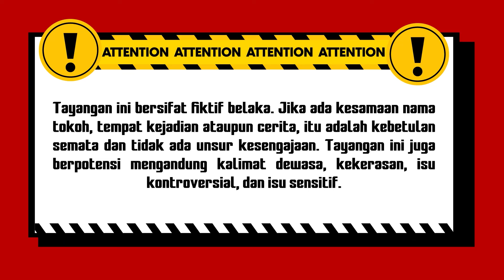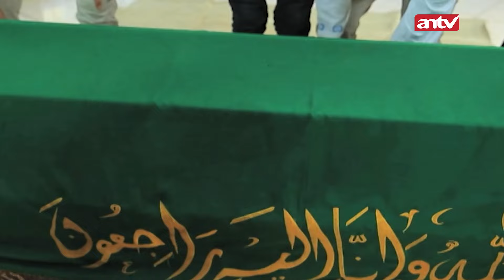Gara-gara Pada Berisik, Jenazah Sampe Bangun | Bestcut Jodoh Wasiat Bapak Eps 37 (3/3)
004077
000008